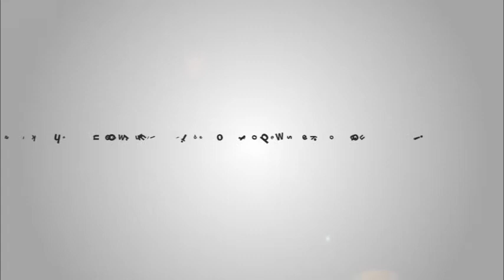Prince Junks Halong Bay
Prince Junks is one of good choices among cruises in Halong Bay for those seeking a private space. Travelling with Prince Junks in Halong Bay, tourists can not only enjoy the beauty of the Bay but also take participate in many interesting activities.